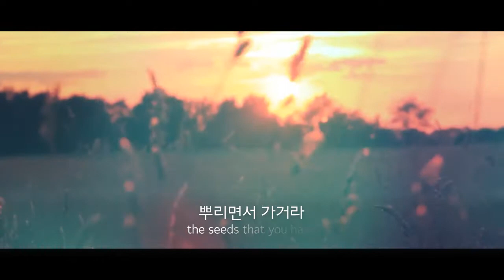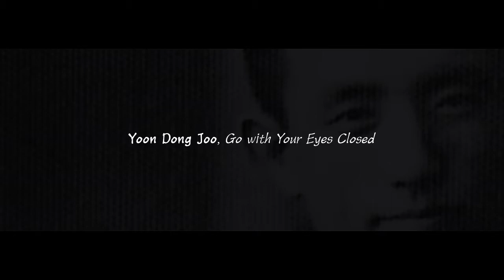MR 윤동주-눈감고 간다-김응교 노래 Kim, eunggyo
윤동주-눈감고 간다(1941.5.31) 김응교 작곡, 노래 / 기타솔로 김수로헌